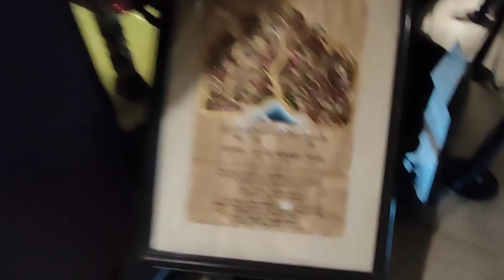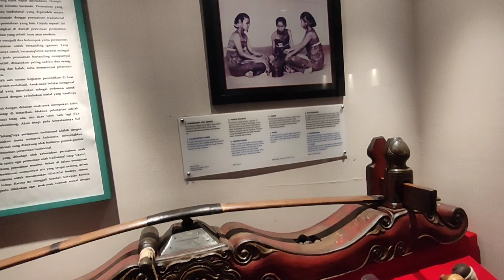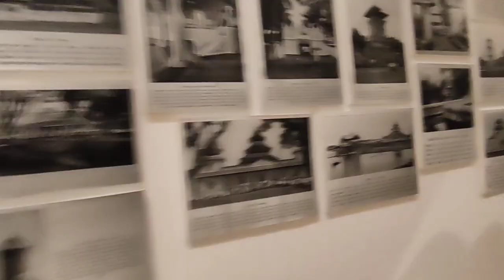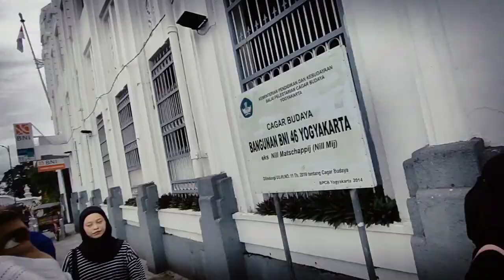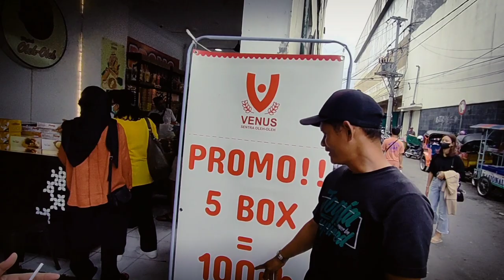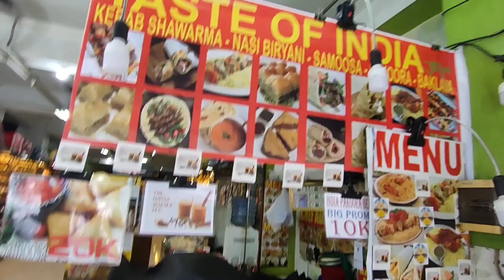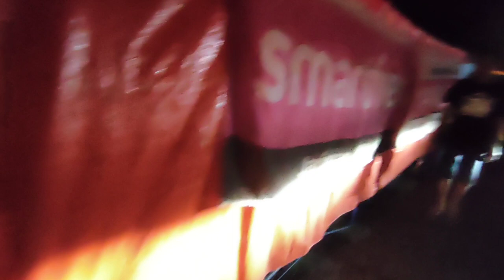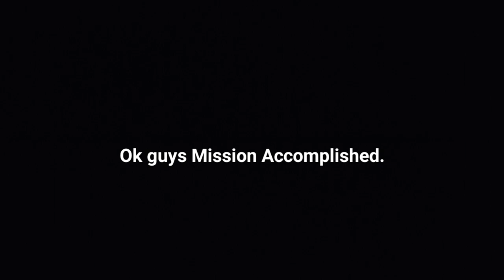DOA di akhir tahun 2022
Nantikan terus ya guys video selanjutnya dan tetap nonton channel ini. Mulai sekarang upload 6X seminggu (4 video,2 shorts). Doain semoga bisa bikin video terus. Dan nonton terus videonya. Thank youuuu banyaakkk🙏

Satya Yudha
Y&Y Associates

“Beautiful Ride” - John C. Reilly
Licenses:
Anthem Entertainment (Production Music), SME (on behalf of Columbia); Anthem Entertainment (Publishing), Sony Music Publishing, Polaris Hub AB, LatinAutorPerf, ASCAP, CMRRA, UNIAO BRASILEIRA DE EDITORAS DE MUSICA - UBEM, LatinAutor, AMRA, and 10 Music Rights Societies
Museum:
Sonobudoyo Unit 1:

Resto:
Pendopo Lawas